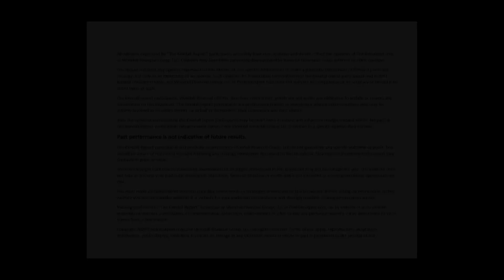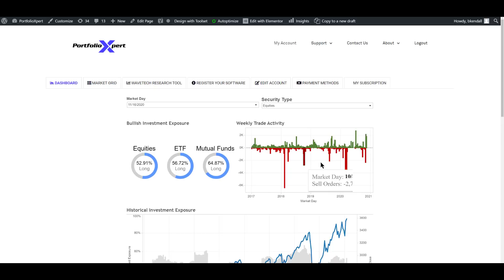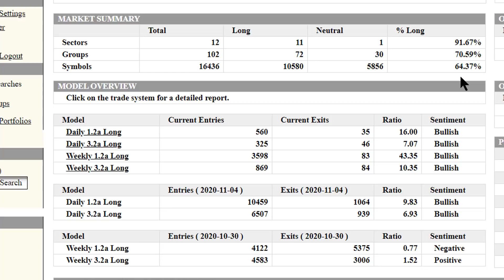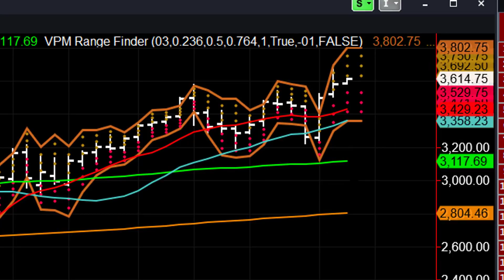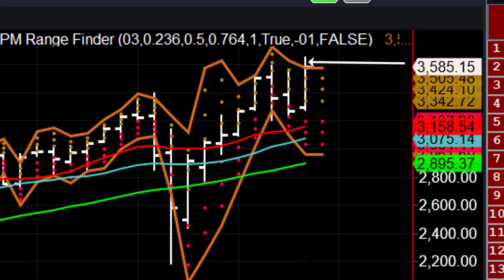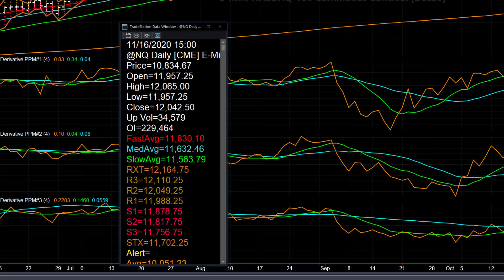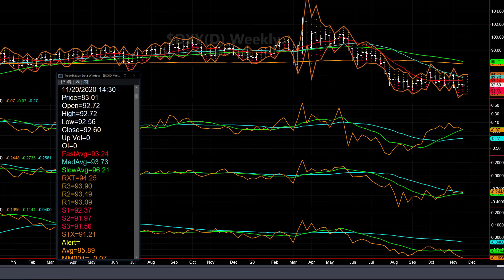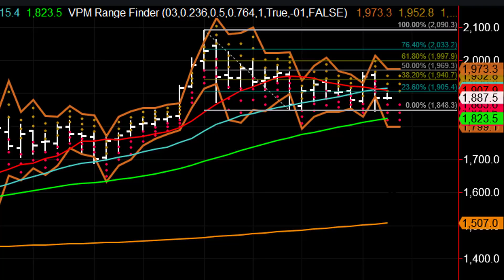China Pumps Markets (Stock Market Analysis for November 16th 2020)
Timestamps
Intro: 0:00
Market Commentary: 1:03
WaveTech Database: 6:42
S&P 500: 10:51
NASDAQ: 15:10
Gold: 18:52